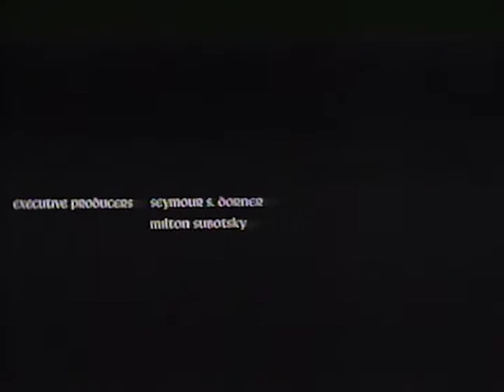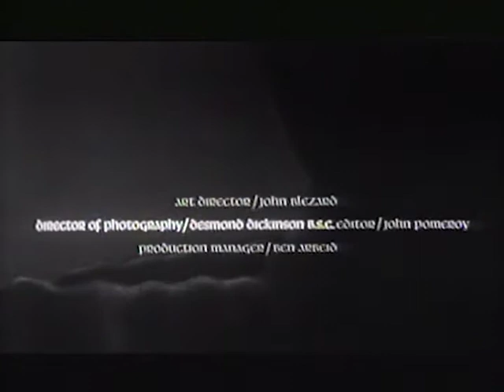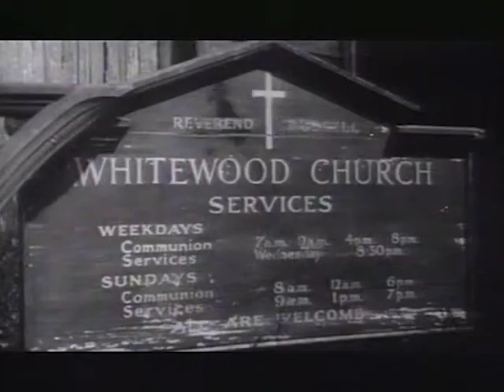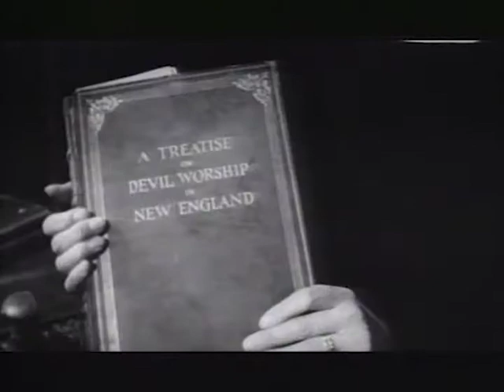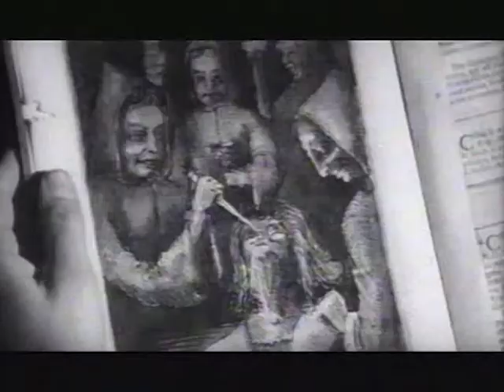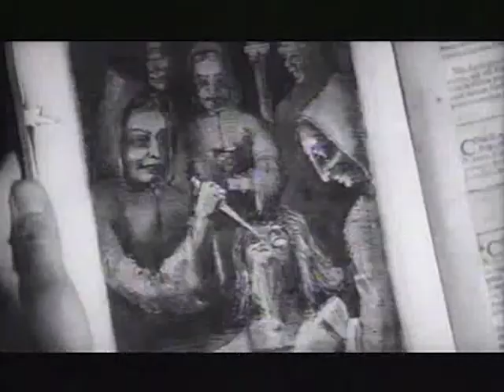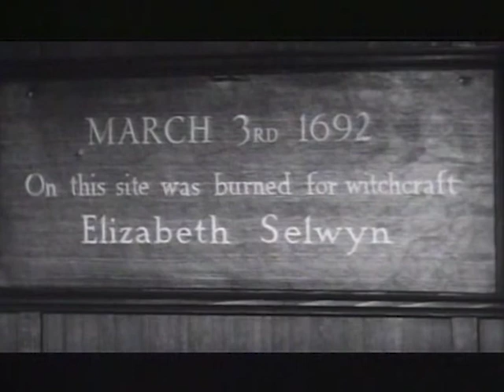Horror Hotel (1960) Full Movie | Patricia Jessel | Dennis Lotis | Christopher Lee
A young college student arrives in a sleepy Massachusetts town to research witchcraft; during her stay at an eerie inn, she discovers a startling secret about the town and its inhabitants.